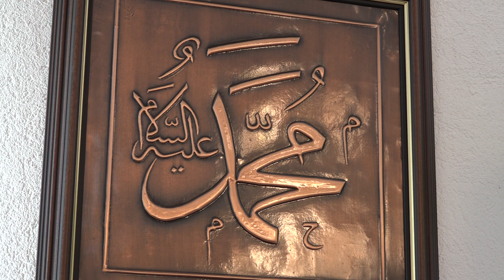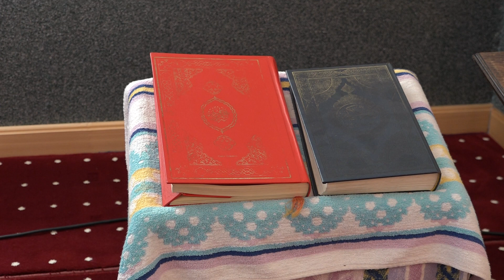IZ u BiH vjernicima izdala upute u vezi sa obilježavanjem Kurban - bajrama